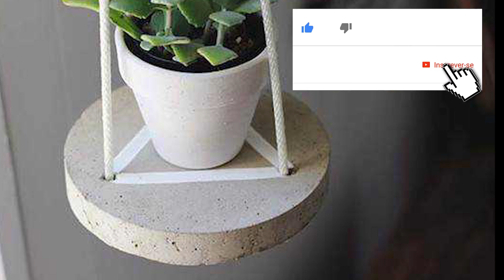Compre 1kg de Cimento e faça Decorações Lindas no Final de Semana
Quer um programa legal para o Final de Semana? Faça Decorações Lindas usando Cimento! Confira ests 15 ideias legais e veja os passo a passo abaixo:

Canal FEITO A MÃO ideias econômicas e sustentáveis, um canal para todo mundo que ama DIY, Artesanato e Plantas.

As fotos neste video não são todas autorais, têm como fonte a própria internet, se você for o dono de alguma entre em contato para creditos ou retirada da foto.

vasos de cimento, luminárias de cimento, coelhos de cimento, decorações de cimento, bancos de cimento, mesa de cimento, arte com cimento, DIY com cimento